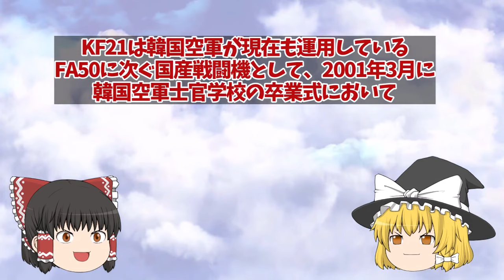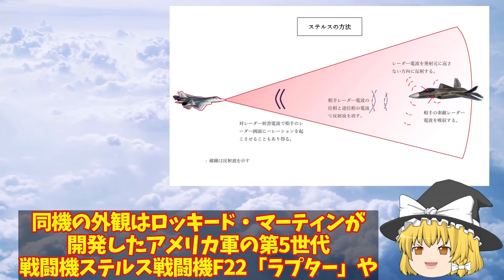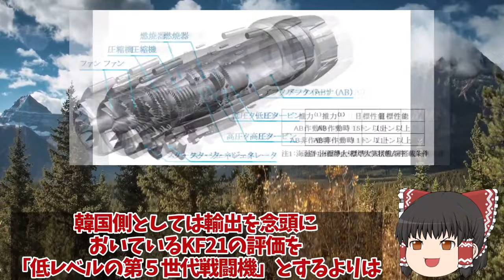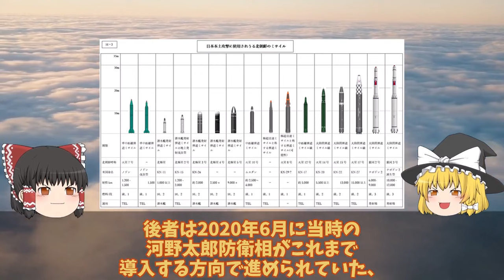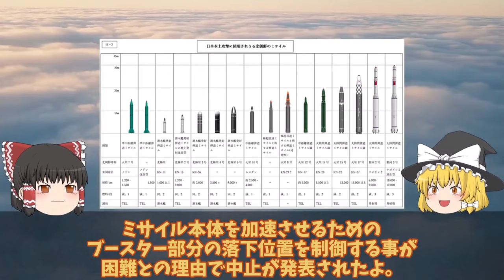【ゆっくり解説・軍事News】【次世代兵器開発】韓軍情勢 KF21戦闘機を韓国やっぱりヤメ遅れてきた第5世代！お値段F35超え韓国KF21戦闘機ポメラ開発インドネシアヤメに【スペシャル・特集】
【次世代兵器開発】韓軍情勢　KF21戦闘機を韓国やっぱりヤメ遅れてきた第5世代！お値段F35超え韓国KF21戦闘機ポメラ開発インドネシアヤメに【スペシャル・特集】

1KF21戦闘機を韓国やっぱりヤメ遅れてきた第5世代！お値段F35超え韓国KF21戦闘機ポメラ開発インドネシアヤメにブラックボックス開封？

2海自イージスシステム搭載艦やまと建造開始2隻で3797億円を計上か！同時対可能目標数128国連もビビる？

3韓国空軍F35A戦闘機重整備は日本でお願いします#2027年度から清州空軍基地でF35A戦闘機重整備開始で日本断固拒否か？